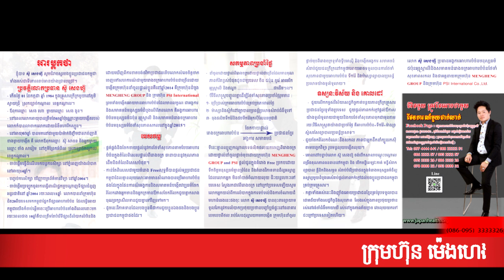cambodia love song 361 កម្មវិធី សុខភាព លោកគ្រូ ឱសថបុរាណ ស៊ូ សេងហ៊ួ អង្គការអាហារបំប៉ន ជួយជនក្រីក្រ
02 ថ្នាំខ្មែរ​ ម៉េងលាង​ សុខភាព = ឱសថបុរាណ​ +​ អាហារបំប៉ន​ spirulina បោះដុំ​ ដឹកជញ្ជូនផលិតផល 25 ខេត្តក្រុង  📣ឱសថបូរាណ ម៉េងលាង ជួយអោយមានកូន​ តាមប្រាថ្នា និងកែរោគខ្សោយផ្លូវភេទ​ បុរស​ ស្រ្តី​ 👍មយឈុត 12មុឺនរៀល ទិញ2ឈុត​ ថែម1ឈុត